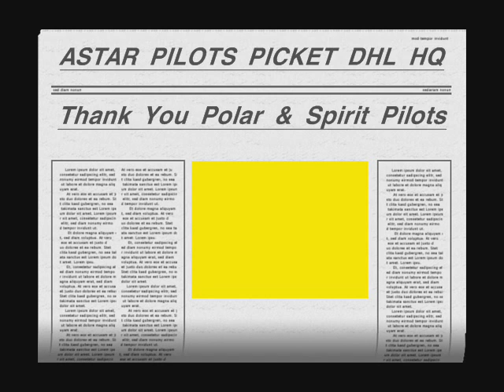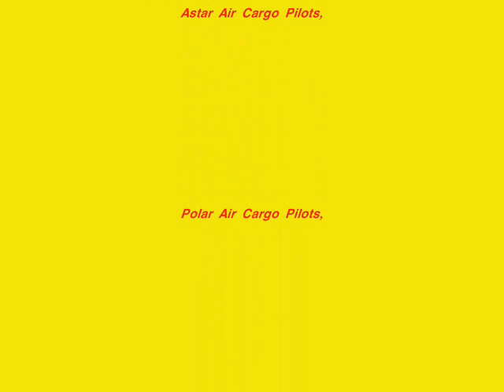Astar Pilots Picket DHL HQ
Pilots From Astar Air Cargo, Polar Air Cargo and Spirit Airlines participate in informational picketing outside DHL Headquarters in Plantation Florida on 12-6-06.